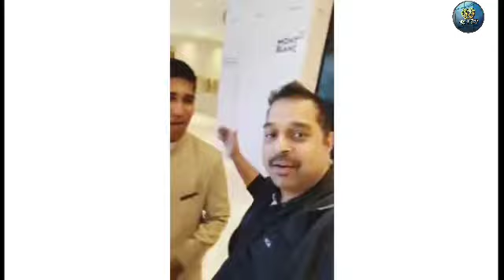Shankar Mahadevan के लिए इस लड़की ने गया ये गाना की आवाज़ सुन हो जाएंगे आप भी मदहोश